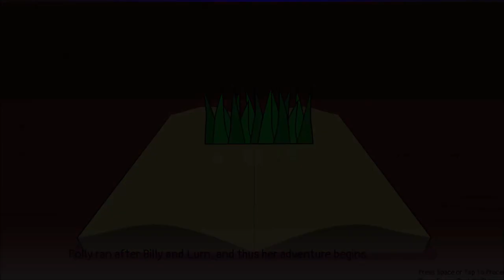Polly The Frog 3: Billy Bullfrog's Decree: 100% WALKTHROUGH